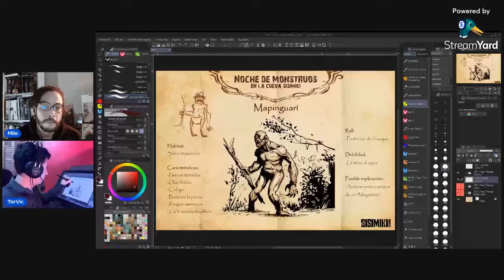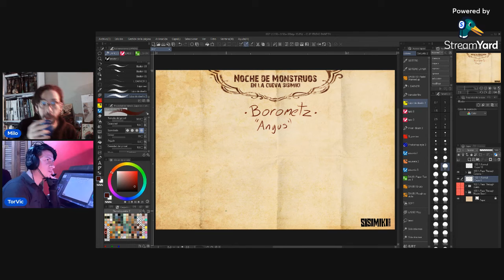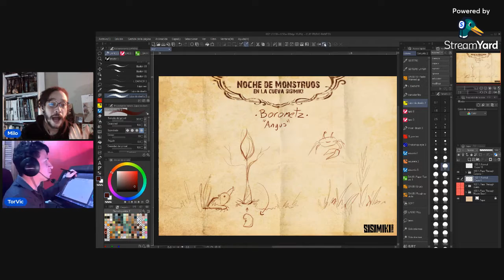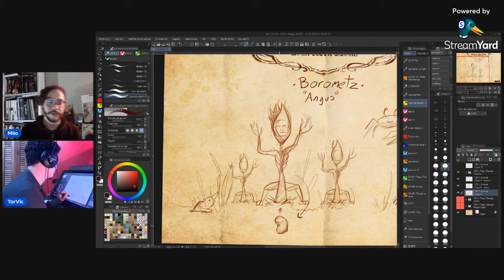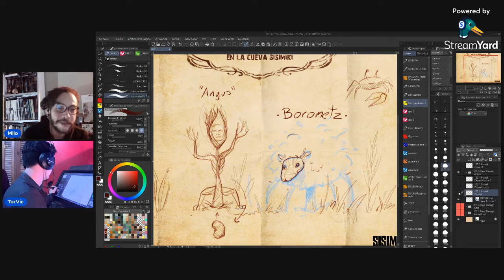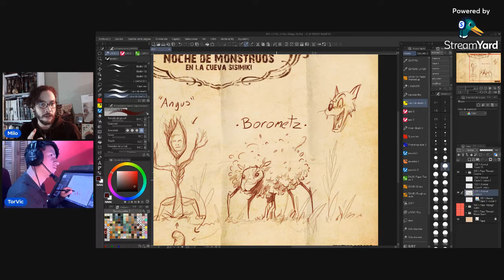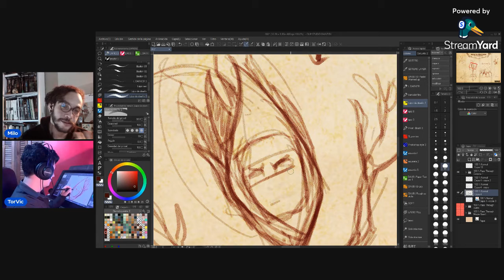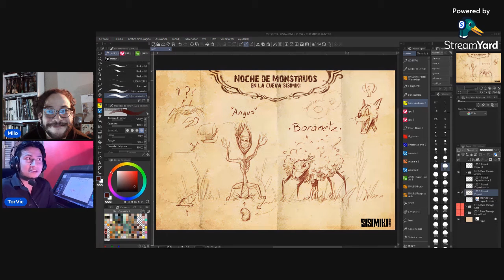Noche de Monstruos 02 ANGUS vs BOROMETZ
Bienvenidos a la cueva Sisimikis, esta noche el extraño animal -planta, Borametz!!!

Con la aparición especial de Angus, el Elote de la Estepa!!!
 ¿Quien ganara en esta noche de monstruos vegetales?